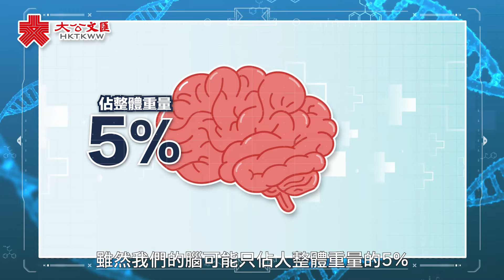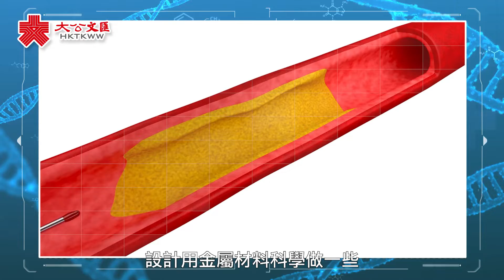肥胡醫聊｜腦外科專家方道生解密中風：「四字口訣」自查 「三劍客」避而遠之